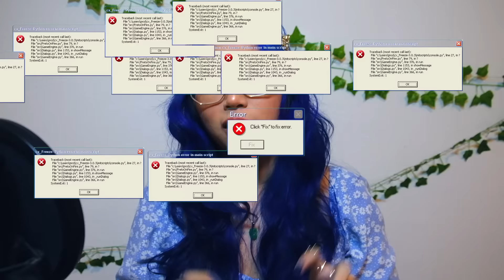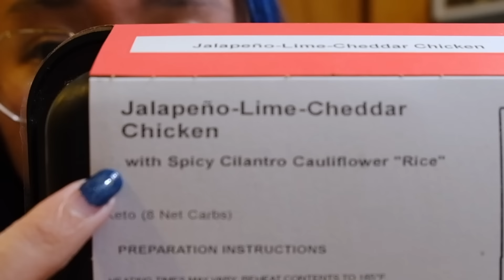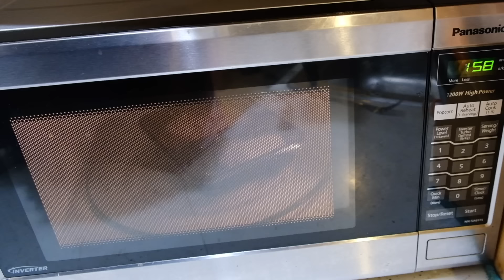Prince Derek is the worst character in cinema!!!!!! **THE SWAN PRINCESS** | Favorites February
This is a Derek Hate Account!